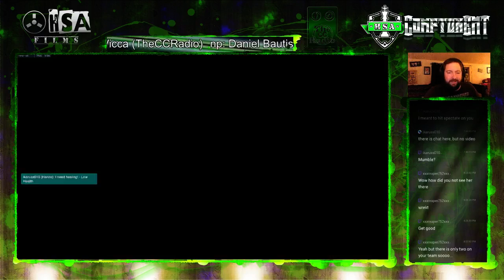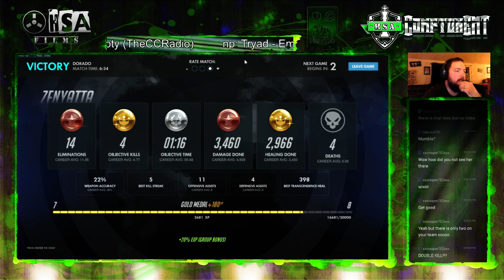Welp... continuing to knock off the rust with Overwatch!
Playing some with Ikaruss. On Dorado. With Zenyatta. Still rusty!